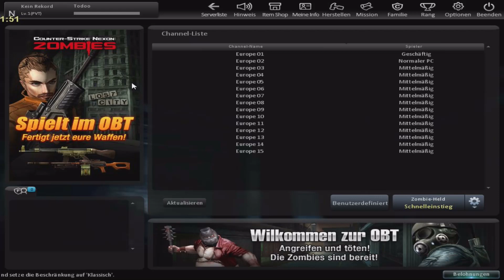COUNTER-STRIKE NEXON ZOMBIES #1 - Spray to win ⌂ [HD] [LET'S PLAY]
Counter Strike Nexon Zombies!
Ein F2P Zombieshooter mit CS Features!
Ist es ein Traum, oder ein Graus?
Finden wir es raus!

►Shopping:
•Meine Maus
•Meine Tastatur
•Mein Headset
•Mein Prozessor
•Mein Mikrofon

•Mein Viagra
•Bei Schmerzen im hinteren Bereich
•Todoo Ohrringe
•Will ich haben